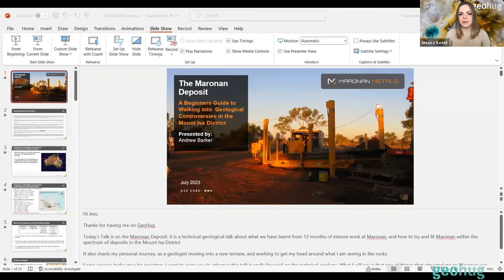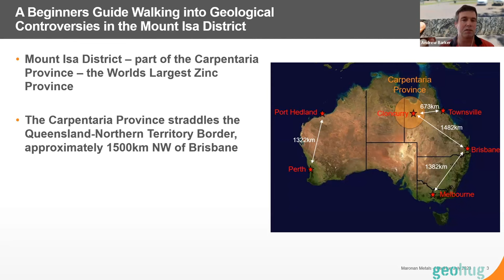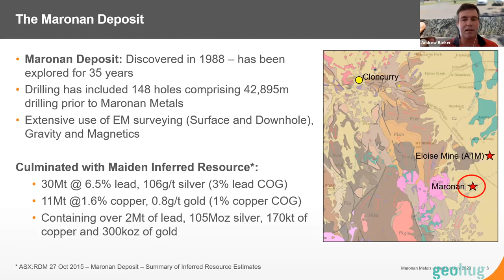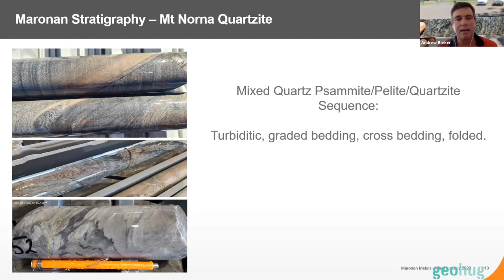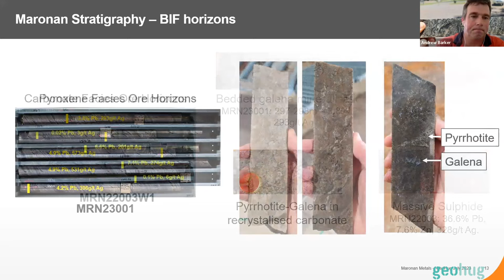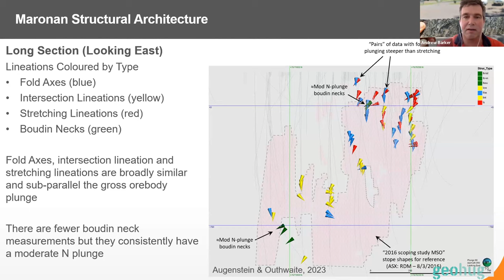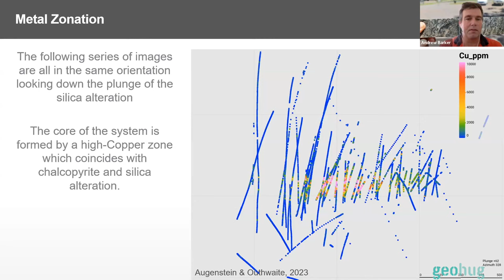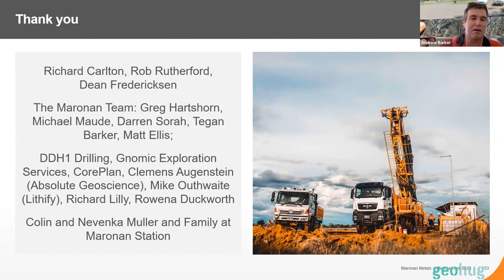Andrew Barker - The Maronan Deposit – A Beginners Guide to Walking into Geological Controversies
Join us this week as we chat about The Maronan Deposit - A Beginners Guide to Walking into Geological Controversies in the Mount Isa District by the talented Andrew Barker, an experienced Geologist with a wealth of knowledge in Exploration and Resource Definition.

As the Exploration Manager at Maronan Metals, an ASX listed junior explorer, their focus lies in exploring and developing the Maronan Lead-Silver-Copper-Gold project in North-West Queensland's Carpentaria Province.

Andrew will delve into the captivating history of the Maronan Project and shed light on the role of serendipity in Exploration. Prepare to gain valuable insights into navigating geological controversies and discover the significance of this exciting project within the Cloncurry District, home to notable mines like Cannington, Ernest Henry, Dugald River, and Eloise.